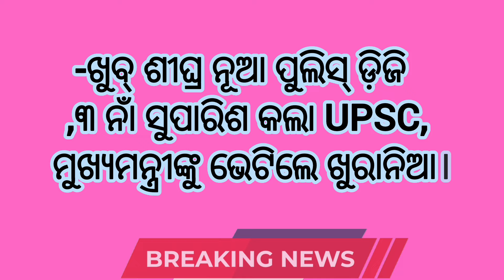ଆଜିର ଖବର ତାରିଖ 14/08/2024(ତିନୋଟି ଅନୁଚିନ୍ତା )